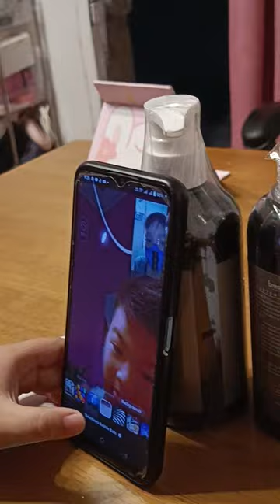nagvideo call silang magpinsan.